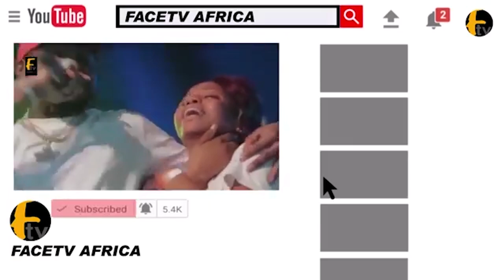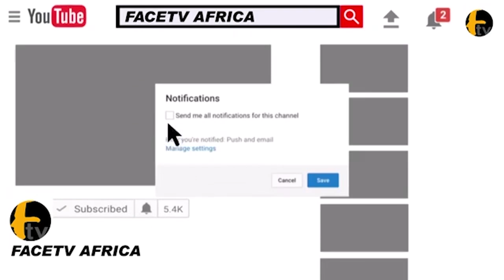DID YOU KNOW TOOTHACHE CAN CAUSE PARALYSIS